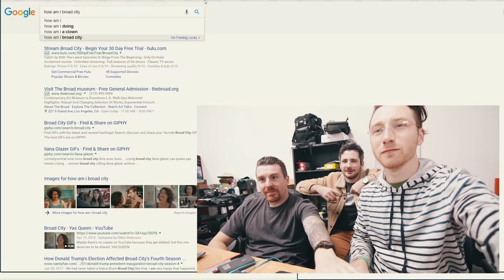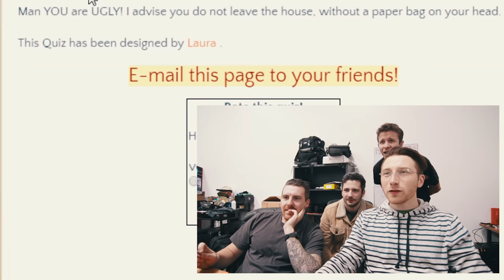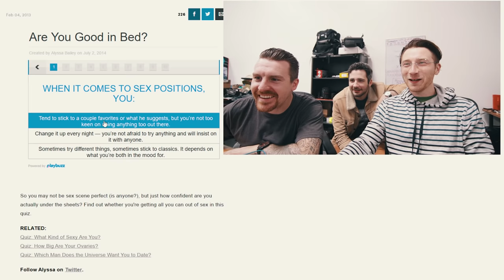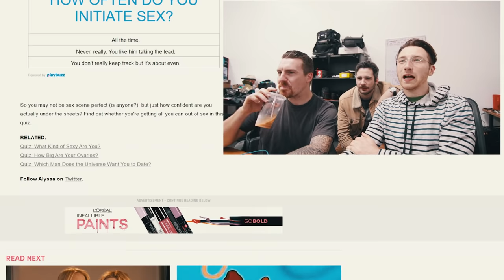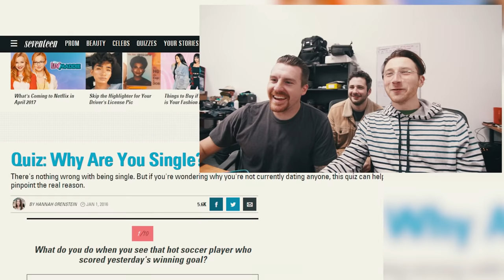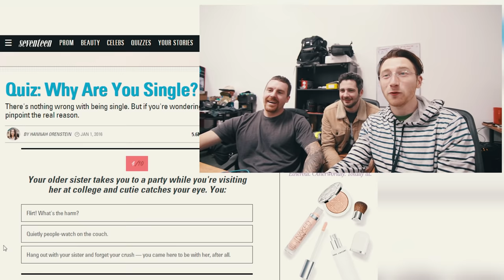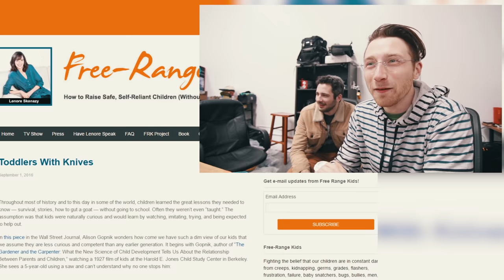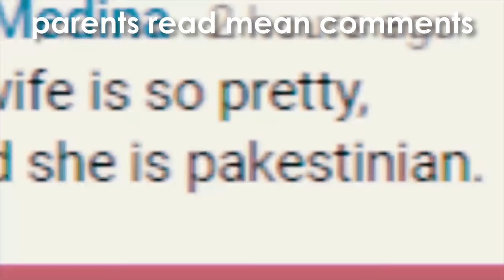Answering the Web's Most Searched Questions Quickly Gets Inappropriate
This Episode ► Nick buys new lenses & the Crew investigates broad search autofills.

EPISODE MUSIC ►
Fragile "(desc.)"
Prince Mathicks "Changed"